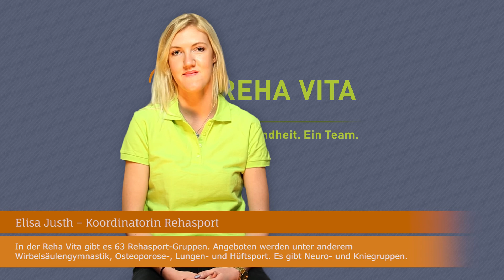20 Jahre REHA VITA - Elisa Justh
Die REHA VITA in Cottbus feiert in diesem Jahr sein 20-jähriges Bestehen! 20 Jahre Erfahrung in Gesundheit, 20 Jahre Erfahrung in Ambulanter Reha und 20 Jahre Erfahrung in gesundheitsbewusster Ernährung und Bewegung. Im Rahmen der Jubiläums-Kampagne lässt die REHA VITA ihre Mitarbeiter hochleben. In Kurz-Videos stellen sie sich und ihre Funktion im Unternehmen vor und berichten von ihrem Arbeitsalltag.

Elisa Justh, Koordinatorin Rehasport, ist für 63 Rehasport-Gruppen verantwortlich. Zukünftig bieten wir auch Rehasport im Wasser an. Über ihre Tätigkeit sagt sie: "Mir wird hier ermöglicht, Beruf und Familie unter einen Hut zu bringen. Und die REHA VITA ist eigentlich das Beste, was der Region in Sachen Gesundheit und ambulante Reha passieren kann. Top-Möglichkeiten für alle, vom Baby bis zum Senior - einfach klasse!"